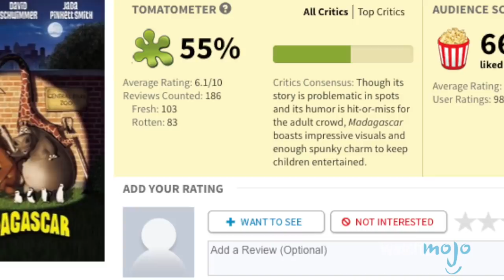Top 10 Good Animated Movies With Bad Rotten Tomatoes Scores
Sometimes critics disagree with movie fans, and sometimes they're just wrong, as is the case with these animated films. WatchMojo presents the Top 10 Animated Films With Bad Rotten Tomatoes Scores that Are Actually Really Good! But what will take the top spot on our list? Will it be Robin Hood, Pochahontas, or Atlantis: The Lost Empire? Watch to find out!

#10. “The Black Cauldron” (1985)
#9. “The Polar Express” (2004)
#8. “Balto” (1995)
#7. “Madagascar” (2005)
#6. “A Goofy Movie” (1995)
#5. “Space Jam” (1996)
#4. “The Road to El Dorado” (2000)

Big thanks to Jamie Gibson for suggesting this idea, and to see how WatchMojo users voted, check out the suggest